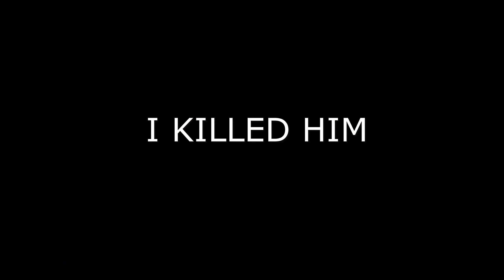PRO FREDDIE SOLO VS SQUAD GAMEPLAY in Farlight 84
Hello guys im Kybe Farlight Content Creator

My device : Ipad pro 11inch m2 2022 5 finger + gyroscope

Edit app : Movavi Video Editor
Thubnail : Adobe Photoshop 2023